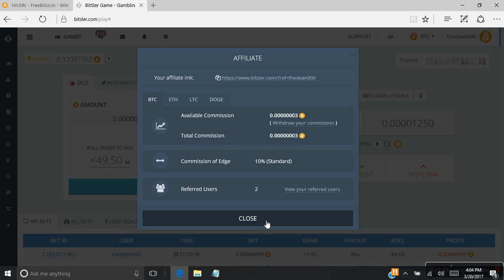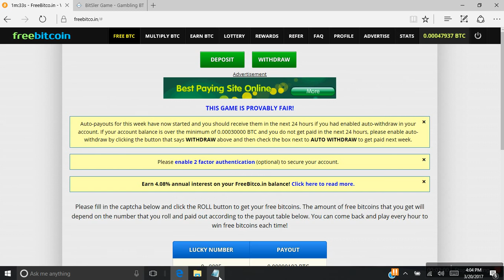New ,easy ,and original way to make money on bitsler and freebitco.in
3/20/2017